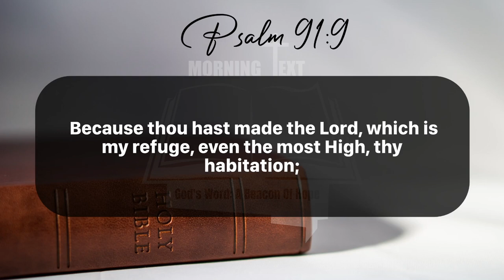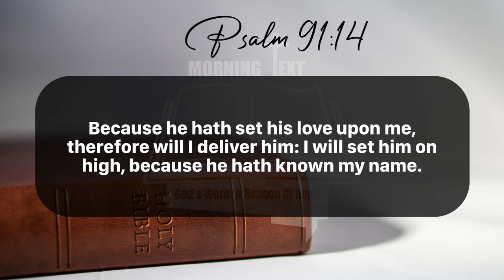Morning Inspiration and Bible Verse. (Psalm 91:9-16) Monday, June 24, 2024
Psalm 91

9 Because thou hast made the Lord, which is my refuge, even the most High, thy habitation;

10 There shall no evil befall thee, neither shall any plague come nigh thy dwelling.

11 For he shall give his angels charge over thee, to keep thee in all thy ways.

12 They shall bear thee up in their hands, lest thou dash thy foot against a stone.

13 Thou shalt tread upon the lion and adder: the young lion and the dragon shalt thou trample under feet.

14 Because he hath set his love upon me, therefore will I deliver him: I will set him on high, because he hath known my name.

15 He shall call upon me, and I will answer him: I will be with him in trouble; I will deliver him, and honour him.

16 With long life will I satisfy him, and shew him my salvation.